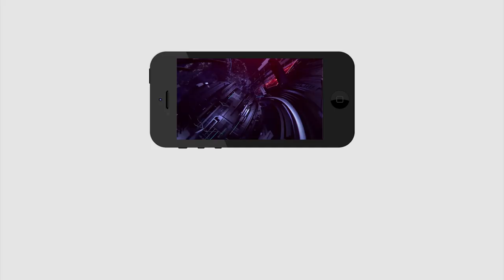Ganta Sriniva Rao Ready To Join YCP But Conditions Apply | CM Jagan | PDTV News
Ganta Sriniva Rao Ready To Join YCP